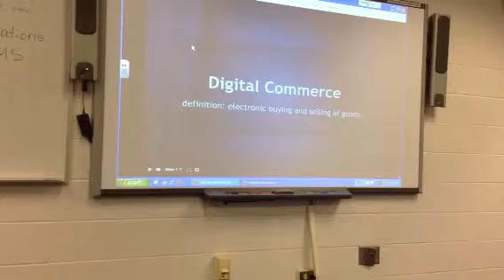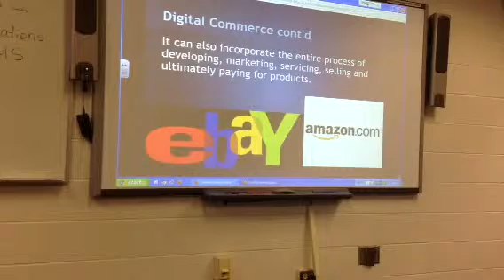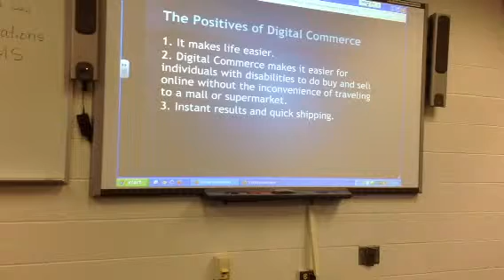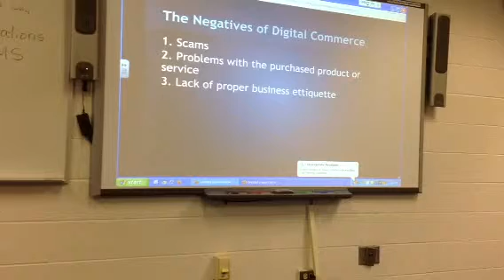035 digital commerce